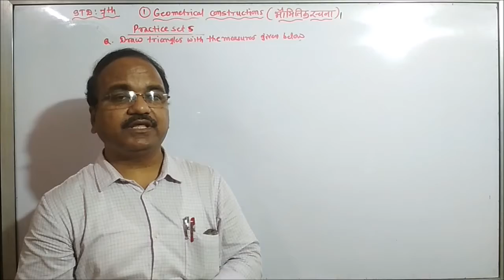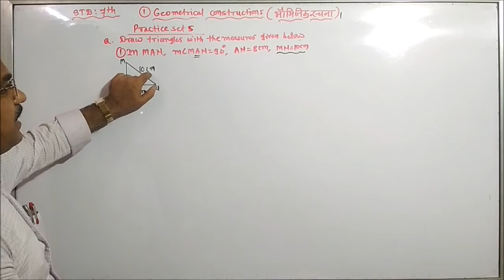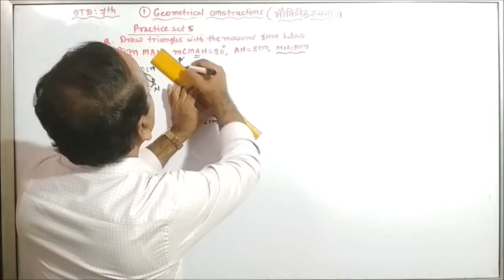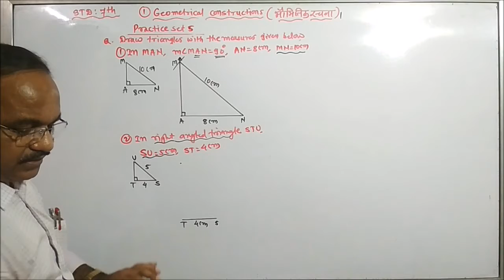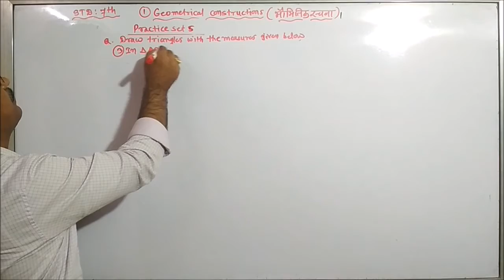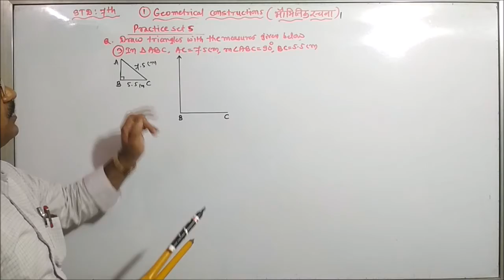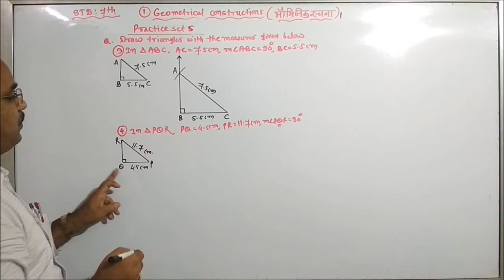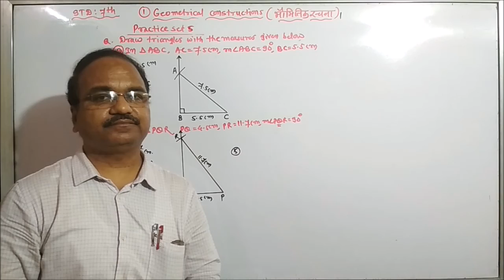Std. 7th – Ch.1 - Geometric Construction : Part 8 (Practice Set 5) (भौमितिक रचना : भाग - ८)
A Video lecture series by Salunkhe Sir.